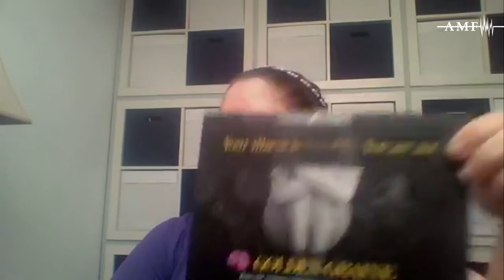What is Migraine and Headache Awareness Month?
Tammy Rome discusses the history of National Migraine and Headache Awareness month, plus sharing ways you can get involved in the migraine community, in MHAM activities this month, plus tips on how to raise awareness all year long.

Read more about 2019 National Migraine and Headache Awareness month